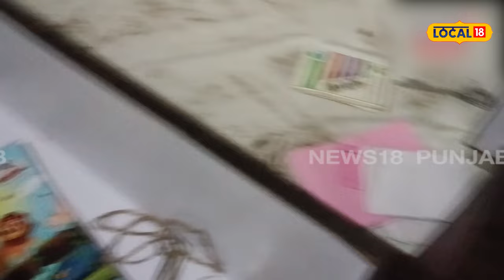Mansa News | ਹੁਣ ਤਾਂ ਚੋਰਾਂ ਨੇ ਹੱਦ ਕਰ ਦਿੱਤੀ, ਭਗਵਾਨ ਨੂੰ ਚੜ੍ਹਾਏ ਪੈਸੇ ਕੀਤੇ ਚੋਰੀ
ਮਾਨਸਾ ਦੀ ਅਨਾਜ ਮੰਡੀ 'ਚ ਚੋਰਾਂ ਵੱਲੋਂ 8 ਦੁਕਾਨਾਂ ਦੇ ਤਾਲੇ ਤੋੜਨ ਦਾ ਮਾਮਲਾ ਸਾਹਮਣੇ ਆਇਆ ਹੈ। ਦੱਸ ਦਈਏ ਕਿ ਚੋਰਾਂ ਨੇ ਰੱਬ ਨੂੰ ਵੀ ਨਹੀਂ ਬਖਸ਼ਿਆ.. ਦੁਕਾਨਾਂ 'ਚ ਰੱਖੇ ਪੈਸੇ ਜੋ ਰੱਬ ਲਈ ਰੱਖੇ ਹੋਏ ਸਨ, ਉਹ ਵੀ ਚੋਰੀ ਹੋ ਗਏ। ਇਹ ਸਾਰੀ ਘਟਨਾ ਸੀਸੀਟੀਵੀ ਕੈਮਰੇ ਵਿਚ ਕੈਦ ਹੈ।